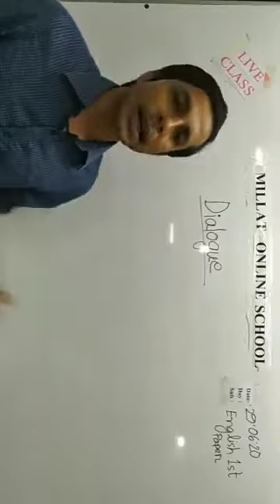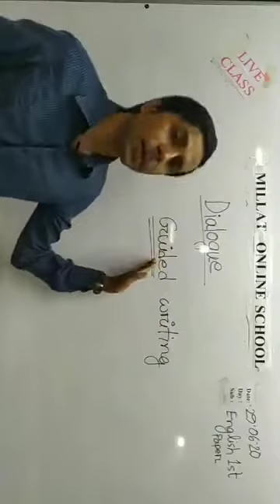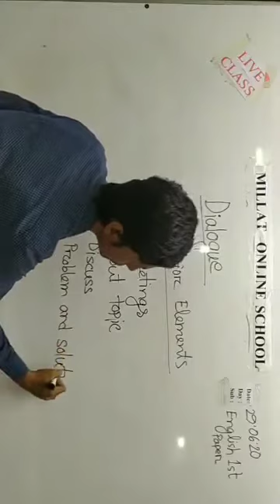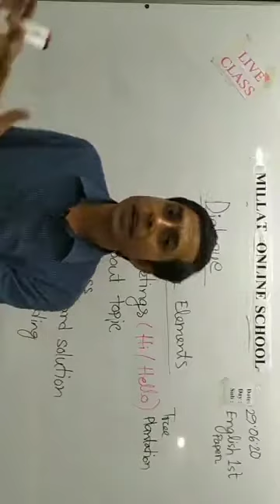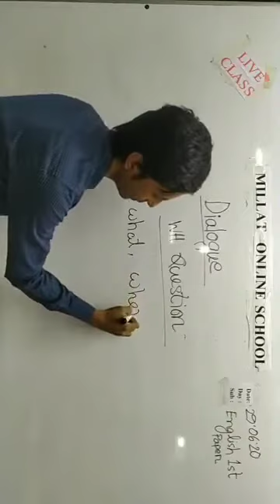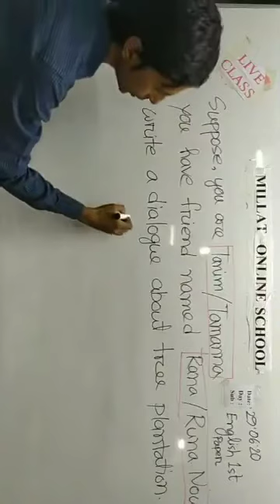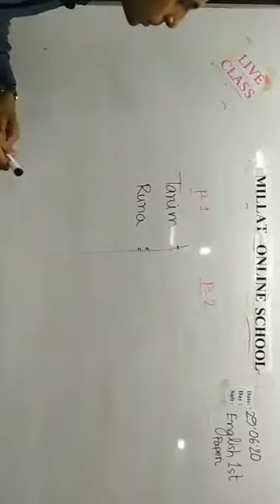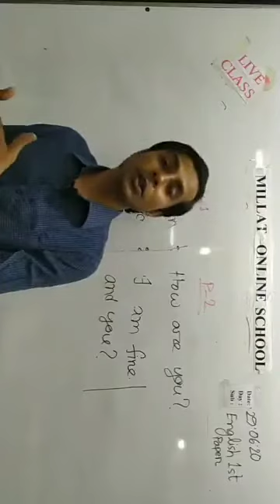How to write a dialogue? Informative method.Ashif Robin.